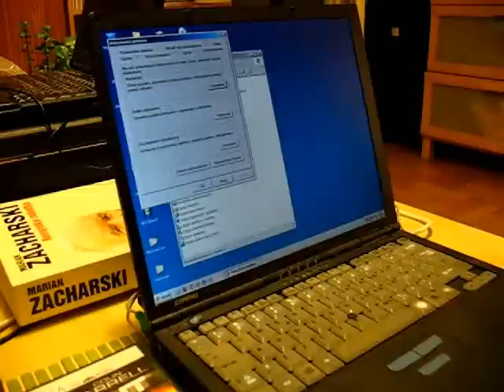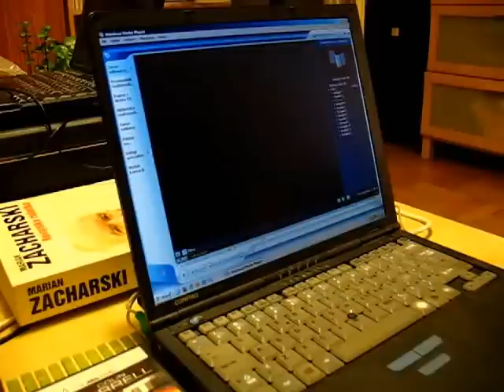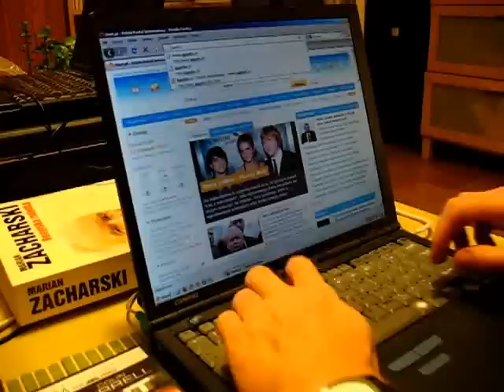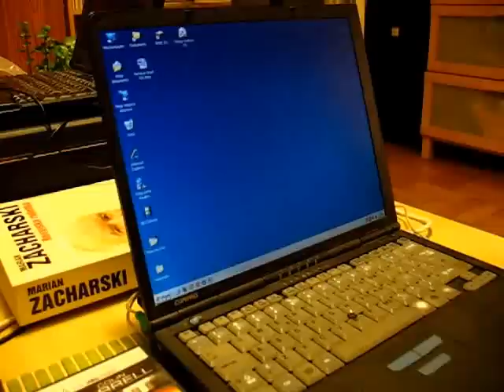Compaq m700 Armada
Pentium Intel III 750 MHz, 576 MB RAM, 8 MB grafika, 20 GB dysk twardy.